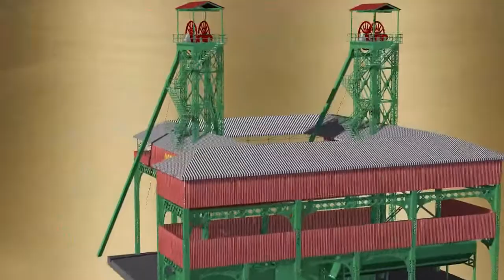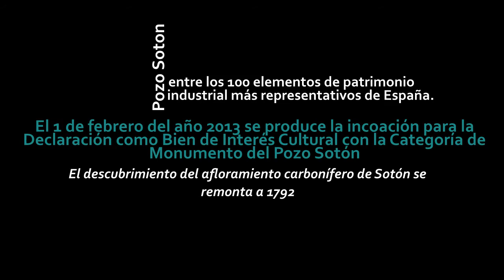Pozo Soton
Vista pozo Soton en 3D
El 1 de febrero del año 2013 se produce la incoación para la Declaración como Bien de Interés Cultural con la Categoría de Monumento del Pozo Sotón. El Comité Internacional para la Conservación del Patrimonio Industrial lo incluye entre los 100 elementos de patrimonio industrial más representativos de España.